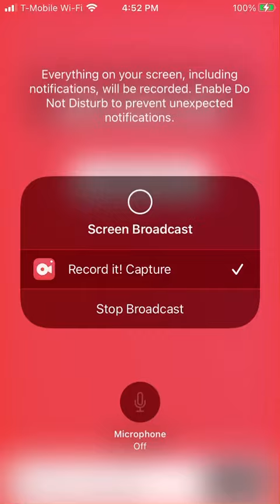Just a quick sneak peek/look at Brawl Stars! :p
Hope Y’all Enjoyed It As I Am! 😄👍.